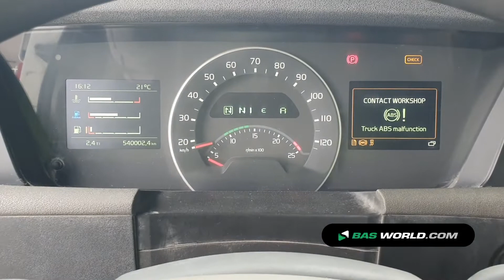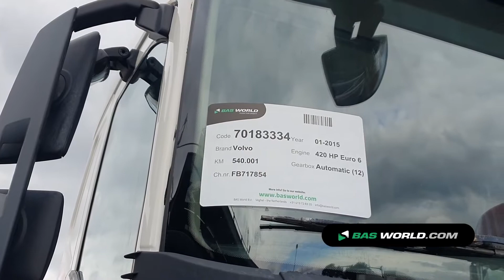70183334 Volvo FH